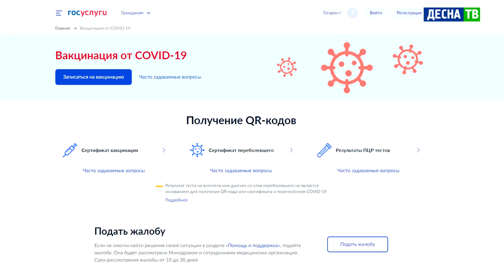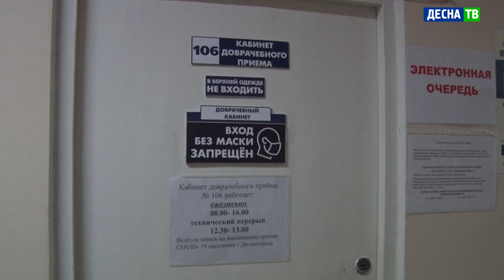Десна-ТВ: Снова о важном: вакцина от коронавируса и её значение для населения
У жителей Десногорска по-прежнему остаются сомнения в том, что уберечь их от коронавируса может только вакцинация. Врачи МСЧ-135 активно развеивают мифы об иммунизации, отвечая на самые частые вопросы горожан. О значении вакцины и механизмах её действия рассказала заведующая поликлиникой для взрослых Елена Камаева.